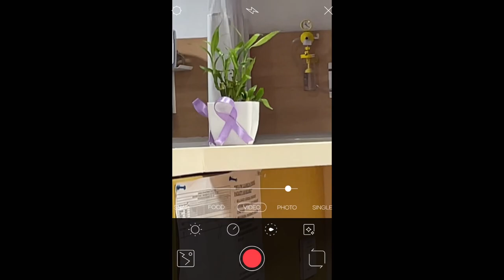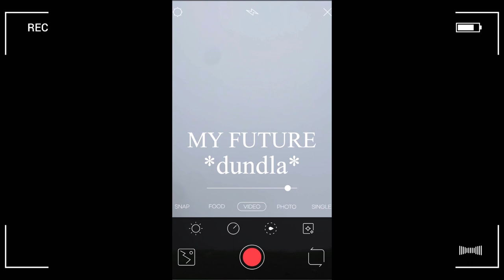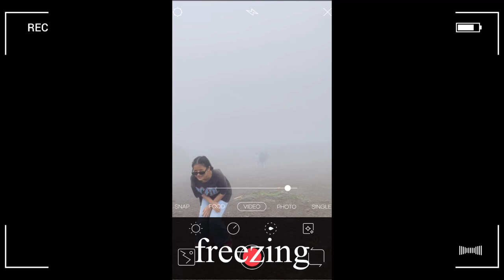My first raincoat 🌧️ • on an adventure • LONAVALA PUNE• VLOG • INDIA 🇮🇳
Other socials :-